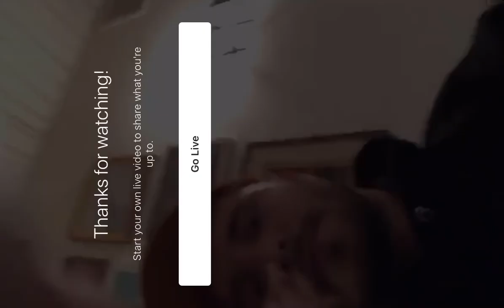Brian Michael Smith talks more about his journey & the BLM mouvement with Ronen Rubinstein on IGlive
Part 2 of Brian and Ronen’s IG live on June 12th, 2020.